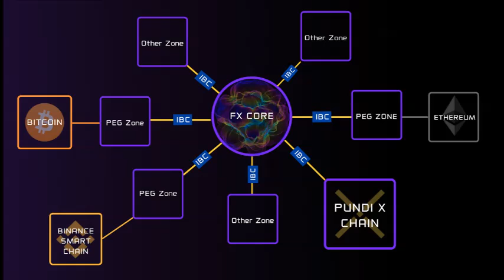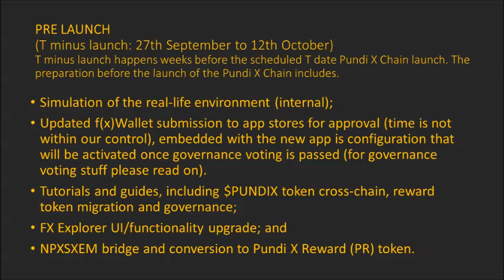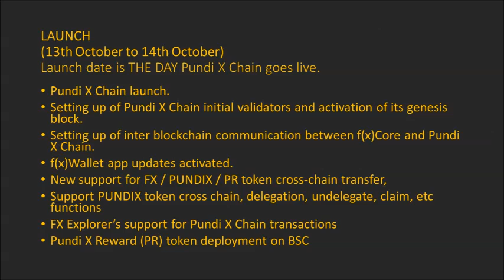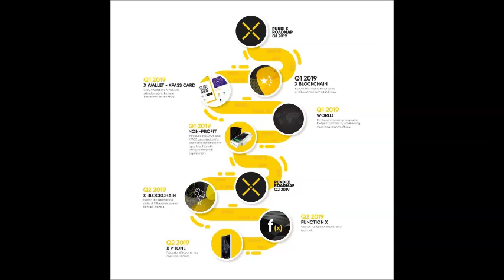Pundi X Launch Own Blockchain on Function X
Tips
If you feel like leaving a tip, you can do so by sending me any spare FX coins to:
FX ERC20: 0x711282E6236B302D1476838FD126988f9105F563
Fx Core: fx1zpy2gmh3xgurfh53t592ekx4zsxtlvhwe05g0k
Any donations are greatly appreciated and help me reserve time to work on the channel